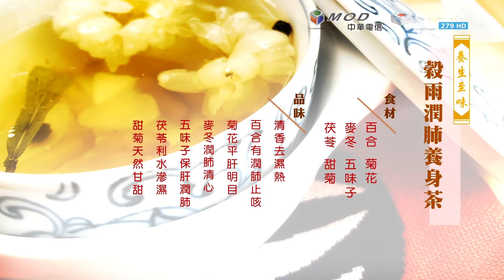【EYE TV二十四節氣系列】節氣養生茶飲-穀雨 穀雨潤肺養生茶